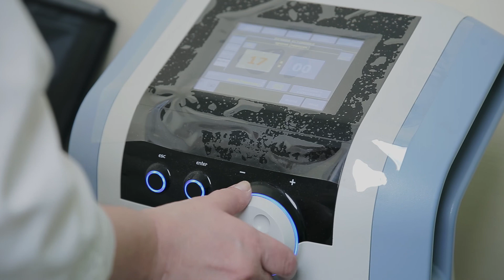Семейный отдых в санатории Арника г. Кисловодск